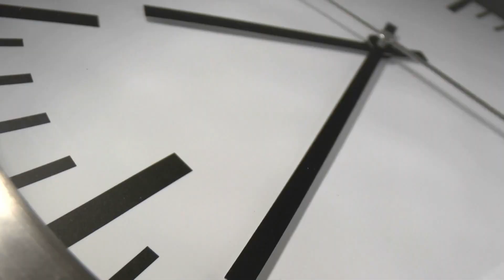This is why you are not seeing any progress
When life gets busy it's hard to make progress on guitar. But there's a way!

Also, sharing my videos with others who might enjoy them is highly appreciated!

It's free and helps the channel a lot!

// FREE GUITAR WORKSHOPS

// MY MUSIC

40 Year Journey (Feat. Dweezil Zappa)